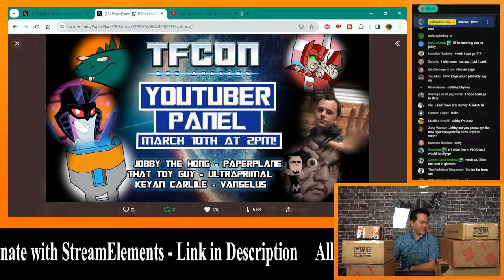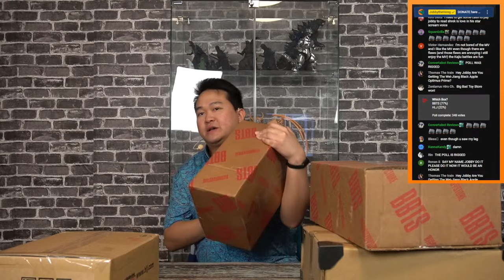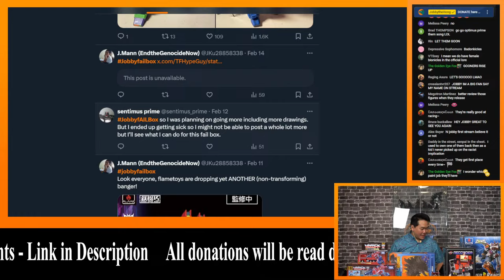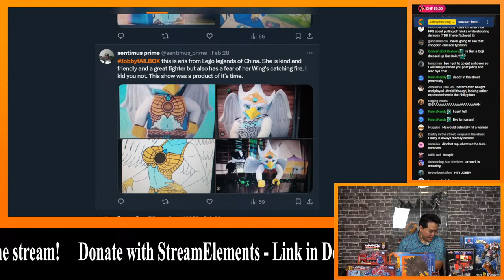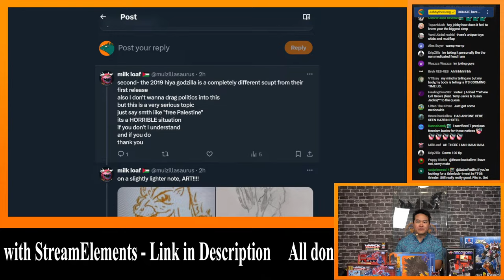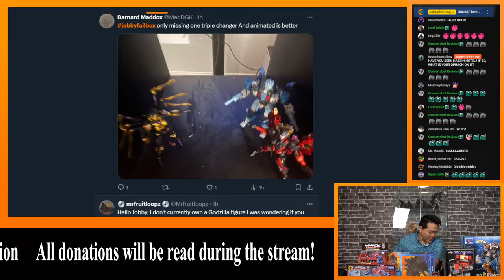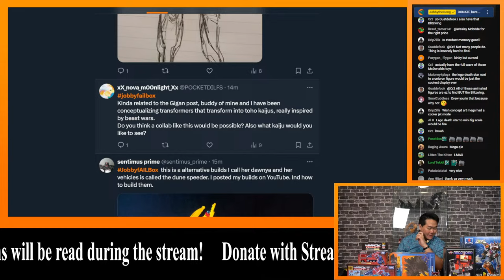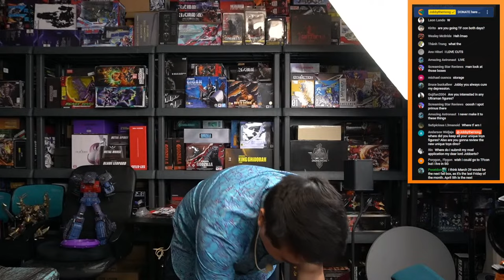Jobby in MARIO KART?! [JobbyfAILBox February 2024 + LIVE Q&A]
Welcome to Jobby's fAIL Box for February 2024, which includes a LIVE Q&A! I'll be announcing the results of the Members-only poll, opening up 6 random boxes from my storage, and then I'll be looking at your Twitter and Instagram posts with jobbyfailbox!

GET these figures here!
Show.Z Store (And use my code JOBBY)